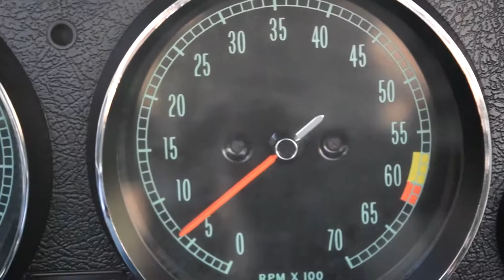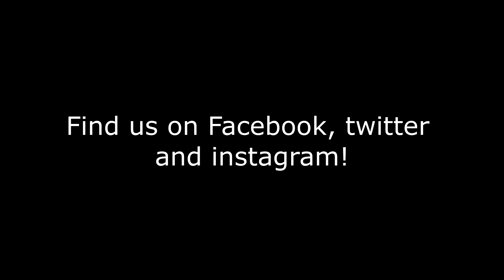67 Silver Convertible 20 year old Restoration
This 67 Vert was done at the vette shop 20 years ago and is still in immaculate condition! This car has a black interior and black soft top with a silver hard top, the 350HP 327 Small block with a 4 speed manual transmission! It also has A/C, side pipes, bolt on wheels, and red line tires!